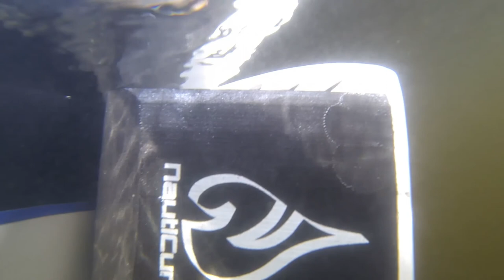CorrectCraftFan Product Review - NautiCurl Floating Wake Shaper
I'm always interested in unobtrusive ways to improve the performance / versatility of my '97 Sport Nautique and was considering a wake-shaper for surfing. I was surprised at the price of some of the options and the fact that they did not float. I couldn't imagine paying $500 for a wake-shaper only to have it disconnect and then sink.

I was going to follow some of the DIY instructions but still was faced with the idea of using either a tether or risking it sinking if it became detached.

I then found that NautiCurl was coming out with a floating wake-shaper. I reached out to them and they were happy to send me one to test. I received it last week and, with the help of my 12-year old son, put together a short video of the test.

In general, it's very well made, simple to install/uninstall on either side of the boat, stays put once mounted, significantly improves the wake and it certainly floats.